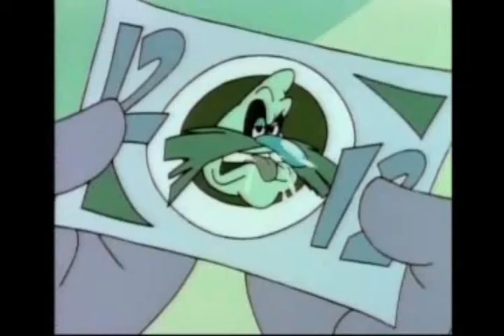Robotnik Seems To Think He's Doing It Right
Round two of poop tennis between me and Ramone48